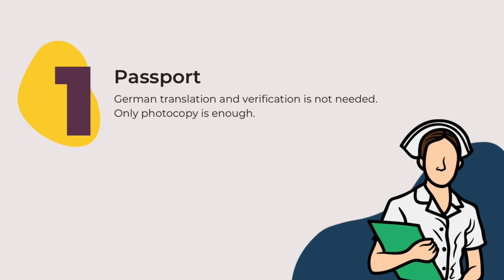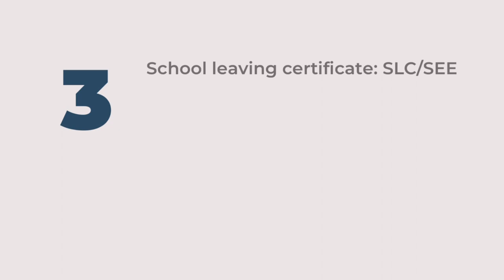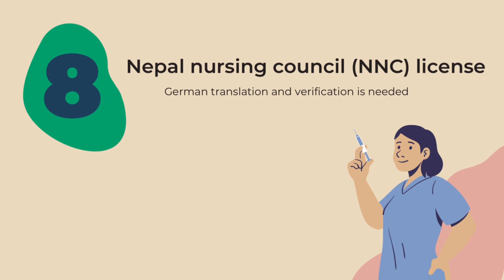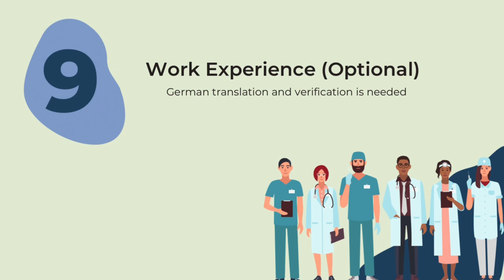What are the documents required to apply for Nursing Recognition(Anerkennung) in Germany?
Hello everyone,

This video is about documents that are required to apply for Nursing recognition(Anerkennung) in Germany.

You can apply this process from Germany and also from your home country.

In both cases, you need these documents to apply.

I wish you all nurses out there all the best and good luck with the recognition process.

📣📣📣 Promotion 📣📣📣

Check out Taptap Send: I use it to send money to Nepal.

Use code 10SABINA and  get a €10 bonus after 1st transaction.

📌 How to apply for nursing recognition visa from Nepal?

📌 5 Tips to pass kenntnisprüfung

📌 Total cost and time to apply for nursing recognition visa from Nepal

📌 My experience working as a Nurse in Germany

Kind regards,
Sabina